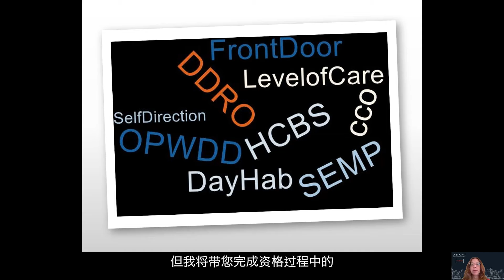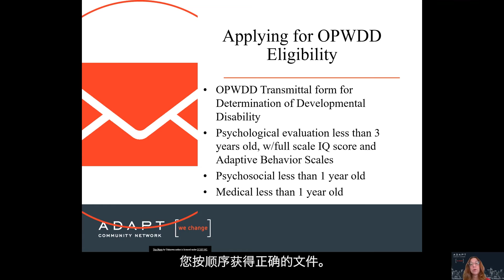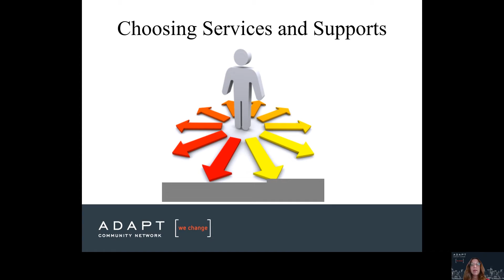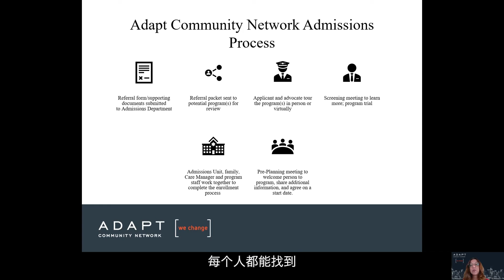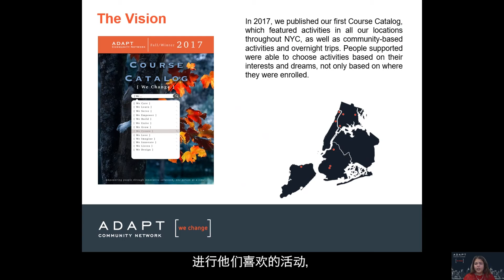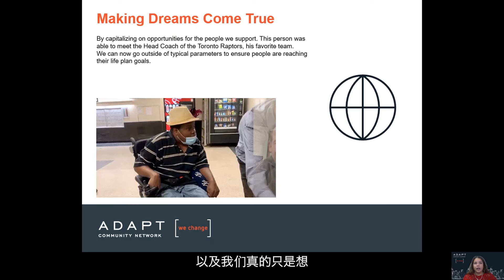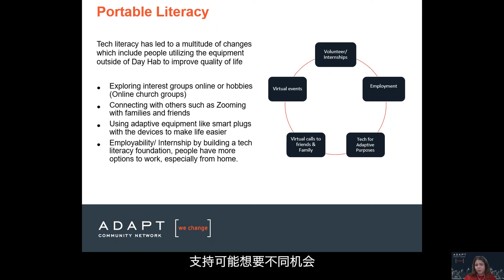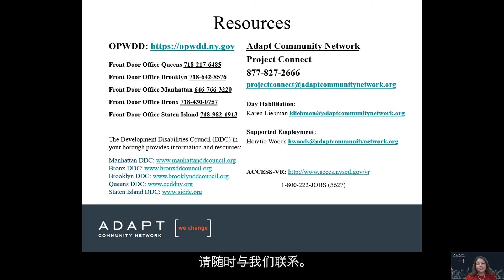(H) 过渡到成人和 OPWDD 资助服务：您需要了解的内容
In no event shall ADAPT be liable for any type of loss or damage that could be construed as arising from this presentation.